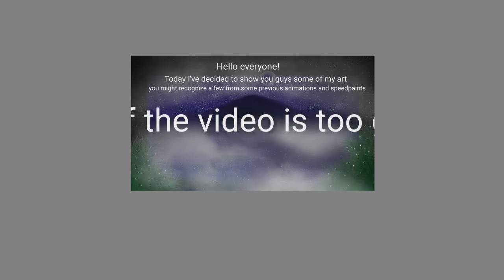(OLD) Art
As it says in the video, you might want to slow it down... accidently had it so it was going just as fast for a speedpaint lol.

Let me now in the comments what your favorite is and suggestions as well!